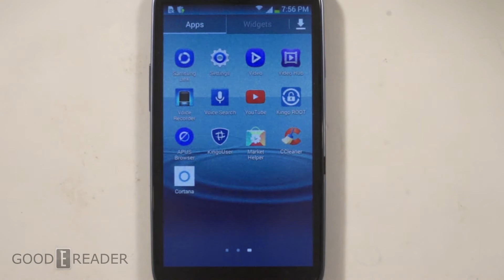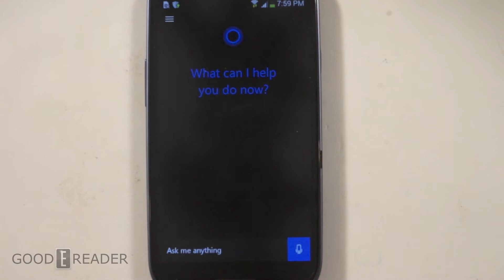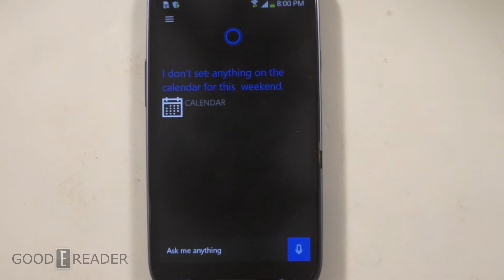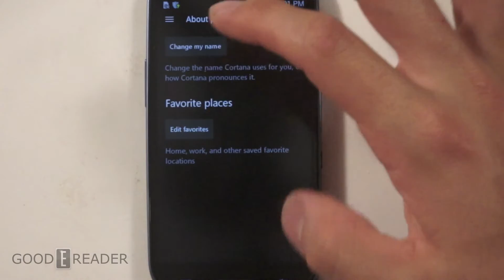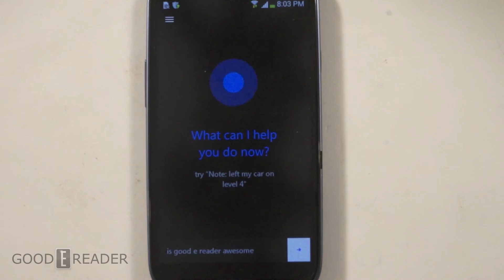Hands on with Microsoft Cortana for Android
We got an early release of the upcoming voice assistant app for Android by Microsoft, Cortana.